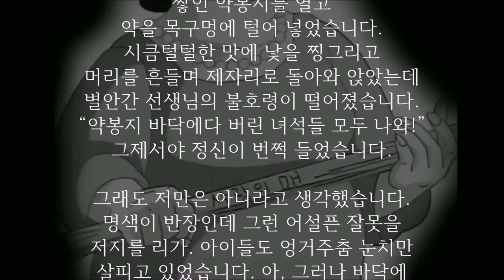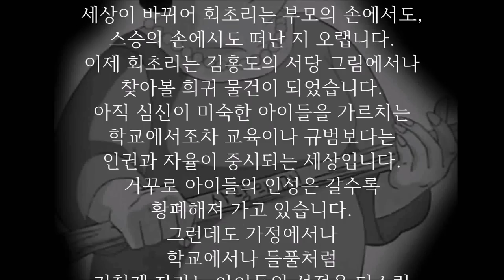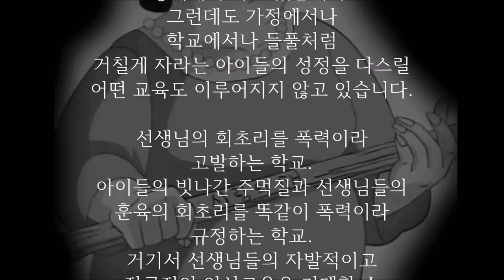회초리의 추억 - 사랑의 매는 잊혀진지 오래된 지금...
회초리
-황금찬 (1918~)

회초리를 드시고
“종아리를 걷어라”
맞는 아이보다
먼저 우시던
어머니

황금찬 시인의 어머니에 대한 회상은
때리기도 전에 눈물부터 보이시던
회초리로 떠올랐던가 봅니다.

어린 시절 회초리는 누구에게나
공포의 대상입니다.
그렇지 않다면 회초리가 주는
교육 효과도 없는 것이겠지요.
선생님으로부터 처음 회초리를 맞았던
서늘한 기억은 지금도 생생합니다.
초등학교 5학년,
그때만 해도 담임선생님이
교실에서 아이들에게 회충약을
챙겨 먹이던 시절이었습니다.
아이들은 줄지어 서서 교탁 위에
쌓인 약봉지를 열고
약을 목구멍에 털어 넣었습니다.
시큼털털한 맛에 낯을 찡그리고
머리를 흔들며 제자리로 돌아와 앉았는데
별안간 선생님의 불호령이 떨어졌습니다.
“약봉지 바닥에다 버린 녀석들 모두 나와!”
그제서야 정신이 번쩍 들었습니다.

그래도 저만은 아니라고 생각했습니다.
명색이 반장인데 그런 어설픈 잘못을
저지를 리가. 아이들도 엉거주춤 눈치만
살피고 있었습니다. 아, 그러나 바닥에
나뒹구는 약봉지가 하나둘이 아닌 걸
어쩝니까. 결국 굴비 엮이듯 단체로
불려나가 손바닥 서너 대씩
맞아야했습니다.
회초리가 손바닥에 떨어질 때의
그 아릿한 아픔, 그보다 반장 체면
구겨지는 마음의 상처가
더 컸던 것 같습니다.

중학교를 졸업하던 해에는
고교입시에서 체육시험 비중이
꽤 높았습니다.
시험과목은 달리기, 멀리뛰기,
공 던지기와 턱걸이.
그런데 턱걸이가 문제였습니다.
대부분의 아이들이 만점인
열두 개는커녕 배치기로 용을 써도
한두 개가 고작이었습니다.
어느 날 방과 후 체육선생님이
3학년생 전체를
철봉대 아래 집합시켰습니다.
“지금부터 열을 세는 동안 무조건
철봉대 위에 올라간다. 못 올라가는
놈들은 몽둥이다. 실시!”
고릴라처럼 무섭게 생긴 선생님이 들고 선
당구 큐대(cue)에 아이들은 질겁했습니다.
철봉 기둥을 기어오르고 먼저 올라간 아이
손목에 매달리고…더러는 정말 큐대에
얻어맞기도 했습니다.
그렇게 두어 달이 지난 후 거의 아이들
70%는 턱걸이 열두 개를 거뜬히 해냈습니다.

회초리에 사랑이라는 전제가 없다면,
교육이라는 목적이 없다면 단순 폭력이 되고
맙니다. 그러나 “매로 키운 자식이 효도한다”는
속담처럼 사랑과 교육의 뜻이 담긴
회초리는 아픈 만큼 효과도 큽니다.

세상이 바뀌어 회초리는 부모의 손에서도,
스승의 손에서도 떠난 지 오랩니다.
이제 회초리는 김홍도의 서당 그림에서나
찾아볼 희귀 물건이 되었습니다.
아직 심신이 미숙한 아이들을 가르치는
학교에서조차 교육이나 규범보다는
인권과 자율이 중시되는 세상입니다.
거꾸로 아이들의 인성은 갈수록
황폐해져 가고 있습니다.
그런데도 가정에서나 학교에서나 들풀처럼
거칠게 자라는 아이들의 성정을 다스릴
어떤 교육도 이루어지지 않고 있습니다.

선생님의 회초리를 폭력이라 고발하는 학교.
아이들의 빗나간 주먹질과 선생님들의
훈육의 회초리를 똑같이 폭력이라
규정하는 학교.
거기서 선생님들의 자발적이고
적극적인 인성교육은 기대할 수 없을 것입니다.
‘사랑의 매’, ‘긍정적인 의미의 매’가 없다면
그 대안은 무엇일까요.
회초리의 폭력성을 주장하는 이들부터
심각하게 고민해야 할 숙제입니다.